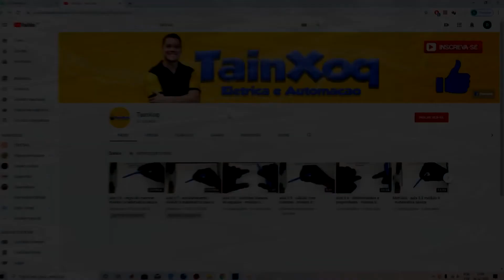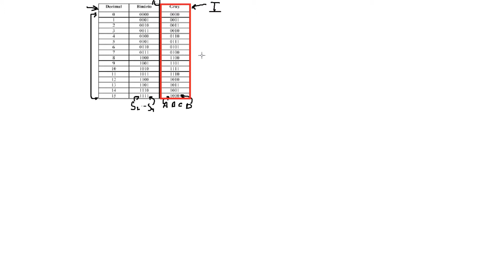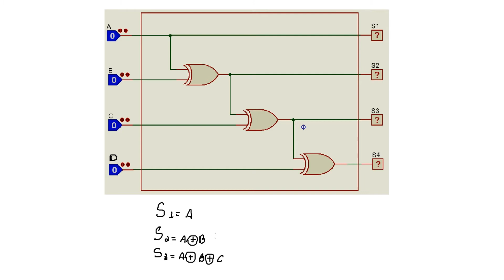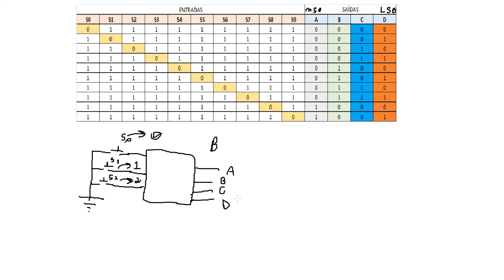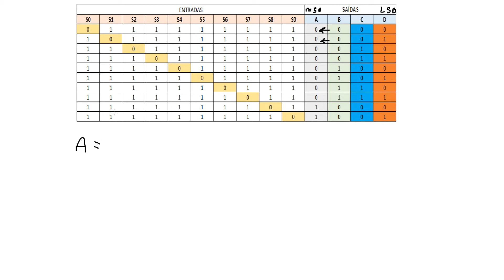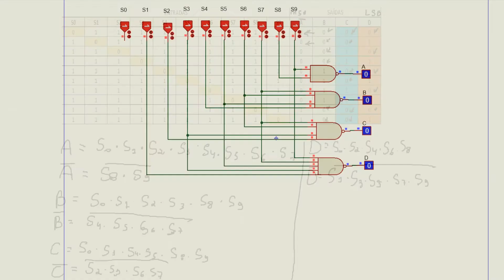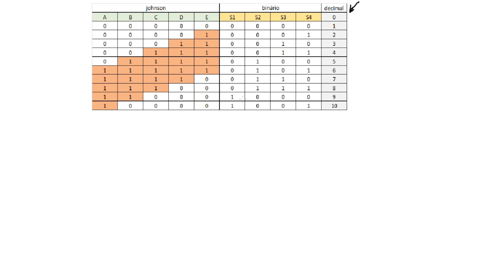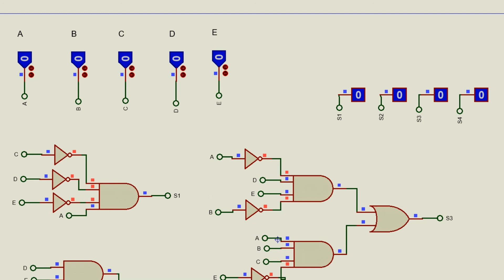aula 17 - Codificadores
Hoje iremos entender o que são codificadores e como geramos esse tipo de circuito combinacional.
Muito obrigado e um forte abraço!
*o canal não é monetizado e o conteúdo é de livre acesso a qualquer um, podendo ser copiado ou reproduzido sem fins comerciais. Se utilizar meu conteúdo apenas peço que cite meu canal por questões de ajuda na divulgação desse e de outros cursos, obrigado.